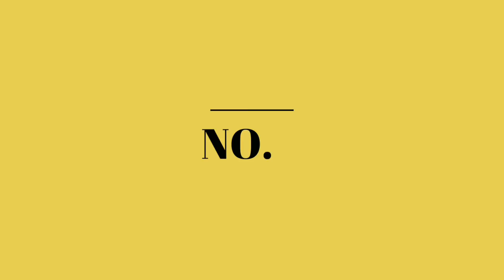3 Creative Ideas !